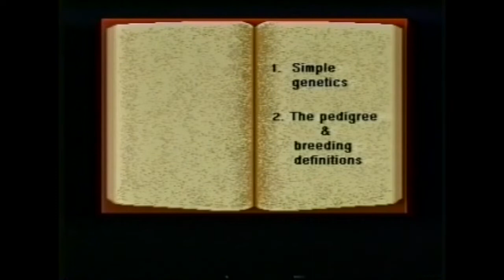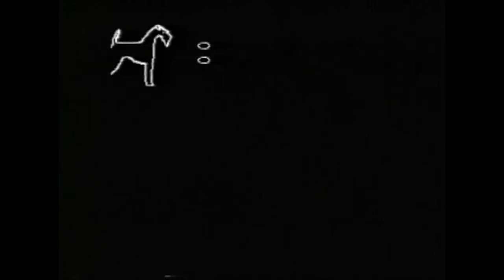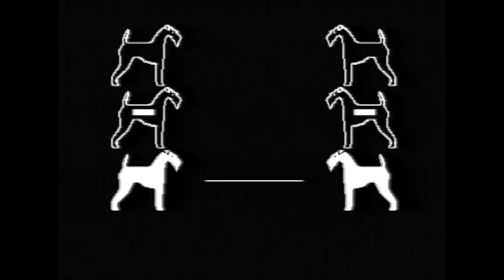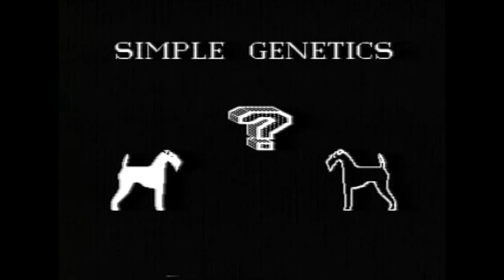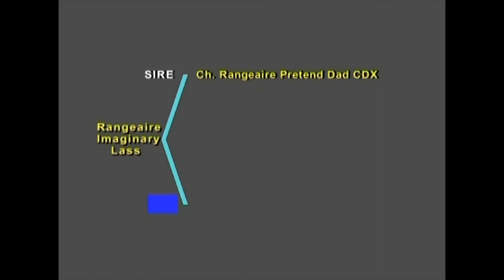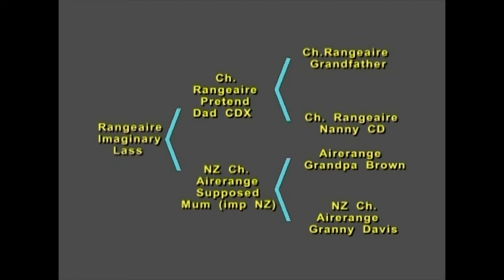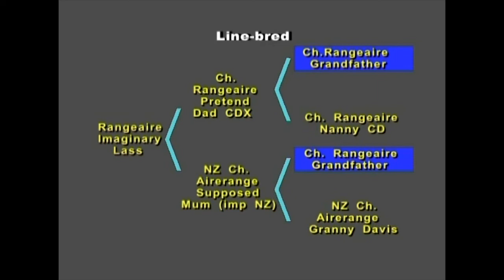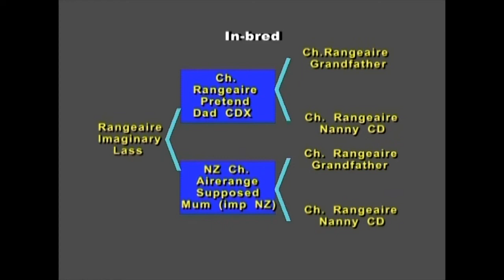Understanding Dog Breeding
1. Simple Genetics
2. The Pedigree and Breeding Definitions

Computer graphics by Rick Harvey
Music written and performed by Jonathan Harvey

(c)1989, 2005, 2007 R & J Harvey
A 'Rangeaire Vision' Production